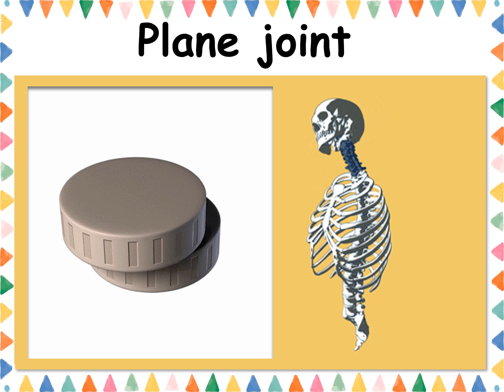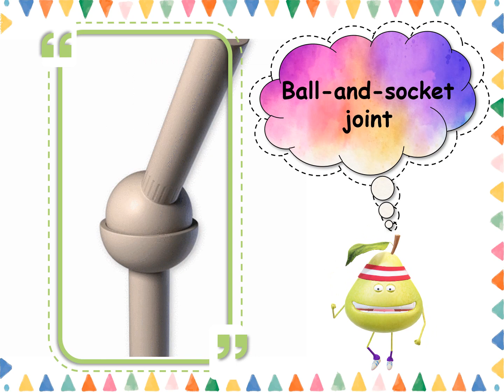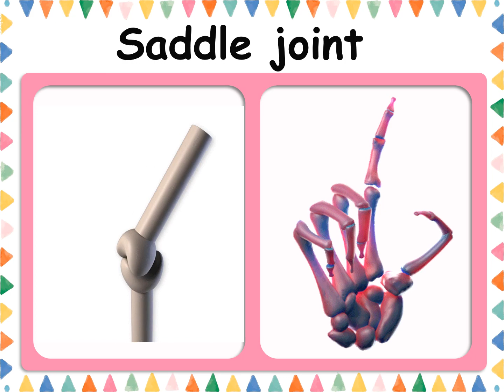Human Skeleton - Types of synovial joints